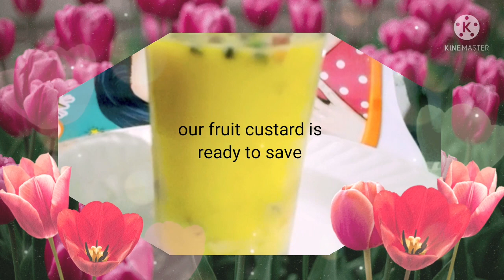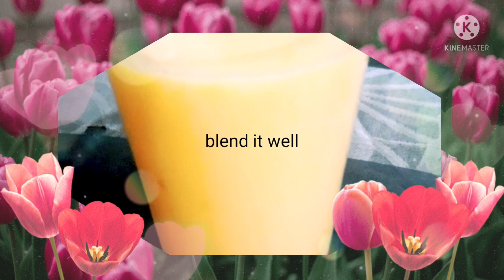Iftar recipes | falooda | Fruit custard | Mango lassi | sheem's simply kitchen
Rose syrup
fresh milk  - 250ml
basil seeds
jelly
mixed fruit
venila ice-cream

Custard powder  - 2tablespoons
milk  - 250ml
sugar  - 3 tablespoons
Apple  - 1
banana  - 2
Mango  - 1
grapes  - 7
mixed fruit

Mango  - 1
curd - 2 tablespoons

hi friends today I'll share iftar recipes falooda fruit custard and mango lassi. i hope you will enjoy the video if you like this video subscribe to my channel and don't forget to share with your friends and families.